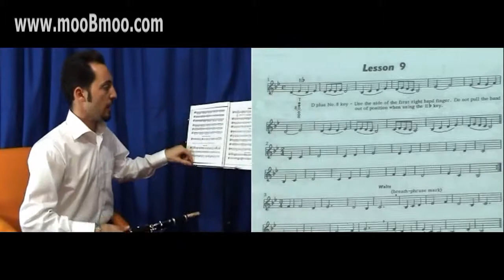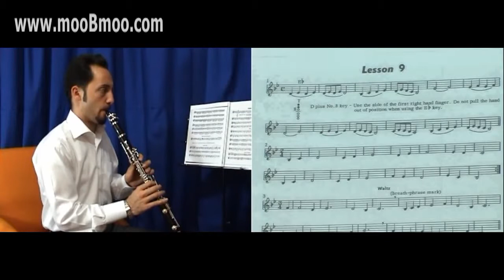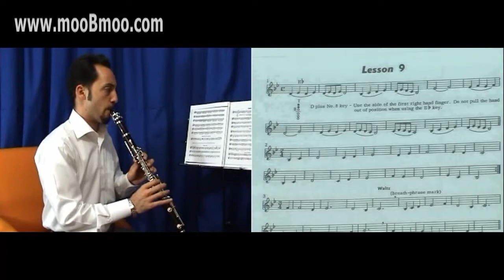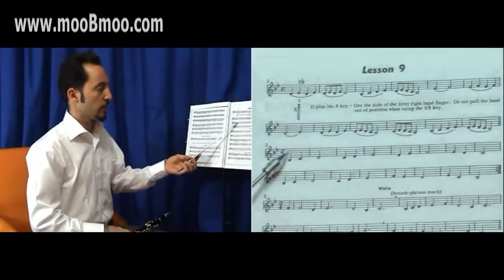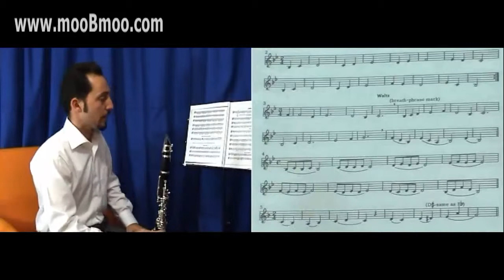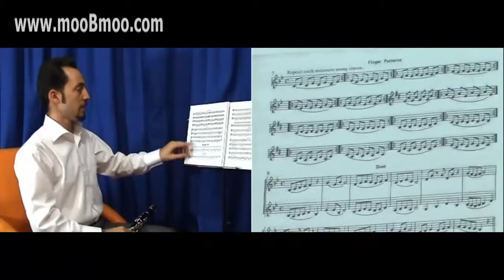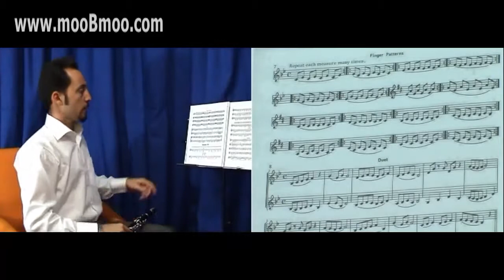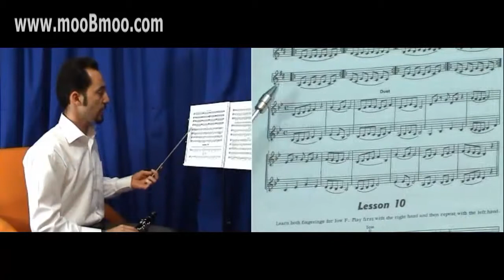mooBmoo com Clarinet E017